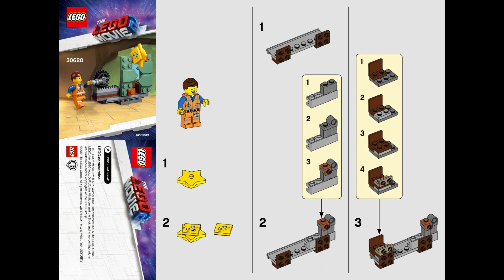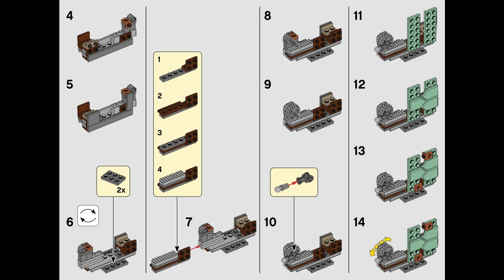30620 Instrucciones para LEGO Emmet Atascado en Estrellas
30620 Instrucciones para LEGO Emmet Atascado en Estrellas